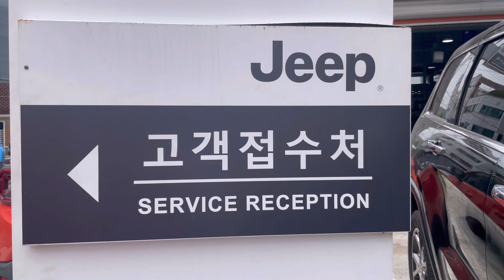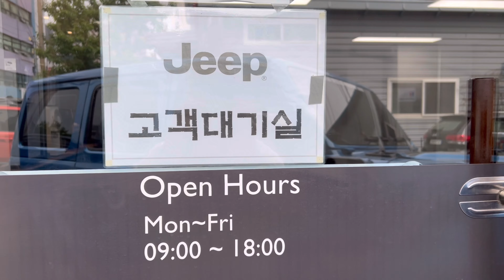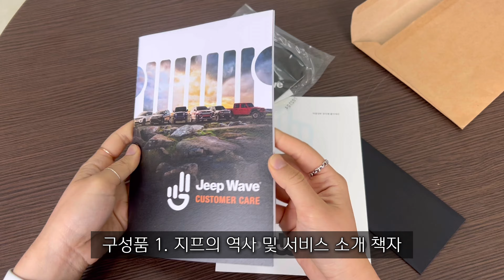차 뽑고 처음 엔진오일 갈러 가기! [JEEP 서비스센터 가면 주는 것]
📍 Jeep 수원 서비스센터

- 랭글러 신차 엔진오일 교체 주기
- Jeep 랭글러 차량 점검
- Jeep 서비스 센터 만족도 조사 사은품: 논슬립 패드
- Jeep Wave 가입 선물